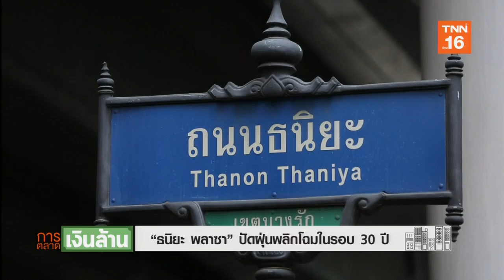"ธนิยะ พลาซา" ปัดฝุ่นพลิกโฉมในรอบ 30 ปี | การตลาดเงินล้าน | 16-01-2020